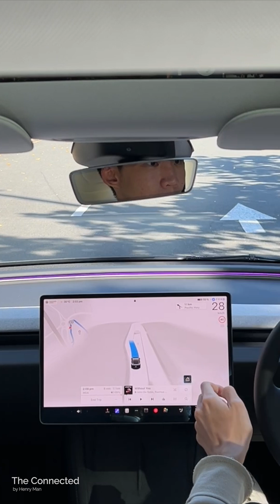My final thoughts on Tesla Full Self-Driving (Supervised).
Insane. Tesla has again demonstrated that it is still a world above other car brands for in-car technology with FSD (Supervised).

👉 Read the full review of Tesla FSD (Supervised) in Australia (V13)